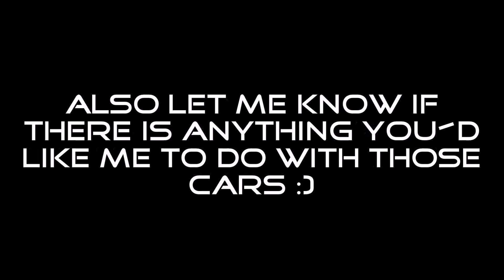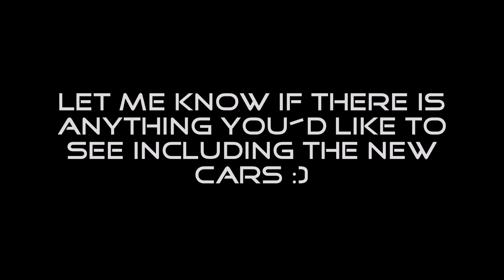BEST DLC EVER! | Forza Horizon 3 | Vulcan, Huayra BC, GTA Spano & More!!!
Is this the best DLC ever?
Let´sCraftTogther ➤ The Racing Monkey

Please let me know what I could do better!